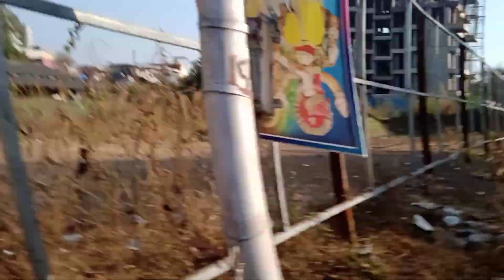BEST DAY ON NEW YEAR ❤️ PICNIC & PRABHAT PHERI 2023 🙏🤟❤️